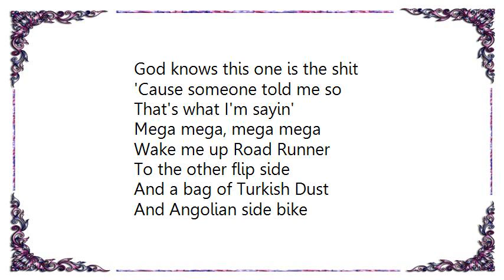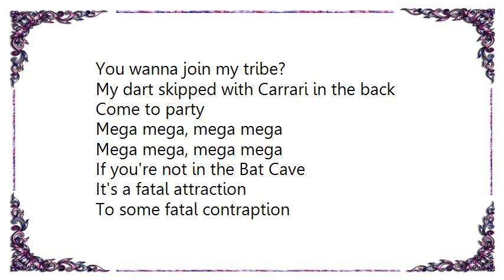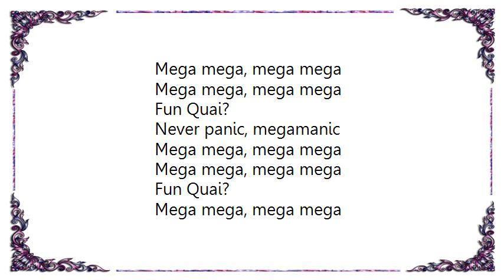Bob Mould - Megamanic Lyrics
[Lyrics Bob Mould - Megamanic]
Mega mega, mega mega

I'll give you a buck fifty
No more, no less
Fun Quai

A PlayStation, it's my celebration
It time to party in my Ferrari
A Denny's Grand Slam in my Trans Am
I never say no, my Nintendo

Me and McMega with cheese
With the Apaches
Who's the new chief?

I never panic, I'm megamanic

God knows this one is the shit
'Cause someone told me so
That's what I'm sayin'

Wake me up Road Runner
To the other flip side
And a bag of Turkish Dust
And Angolian side bike

You wanna join my tribe?
My dart skipped with Carrari in the back
Come to party

If you're not in the Bat Cave
It's a fatal attraction
To some fatal contraption

Give you a buck fifty
It's a vanilla mess

Fun Quai?
Fun Quai?

Fun Quai?

Never panic, megamanic
Fun Quai?

Meg